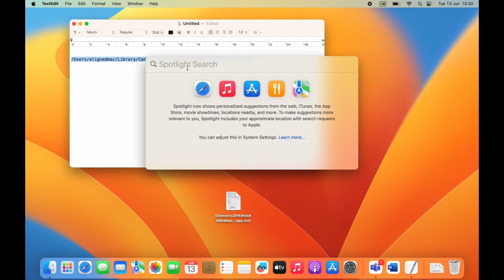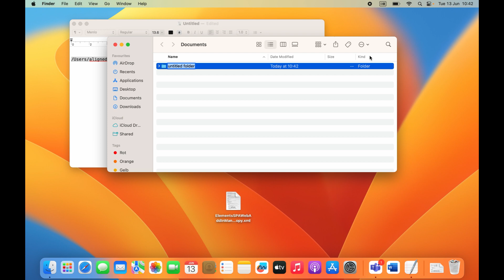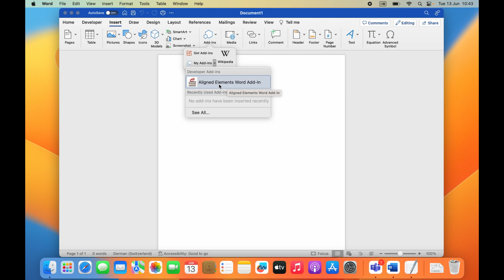Mac Computer Sideloading deployment of the Aligned Elements Word Add-In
Instructions for IT Reps on how to deploy the Aligned Elements Word Add-In using sideloading on a Mac.

The path to use is: /Users/username/Library/Containers/com.microsoft.Word/Data/Documents/wef